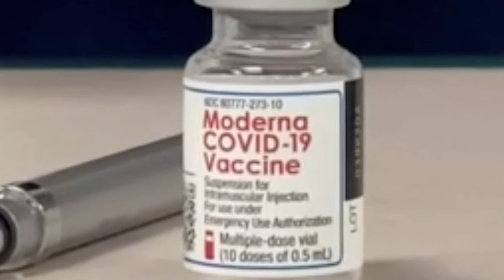CDC website now emphasizes coronavirus spreads in the air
Guidance remains the same: wear a mask when near other people or inside and sharing air with others, keep a distance from others when possible and wash hands frequently. And get vaccinated.